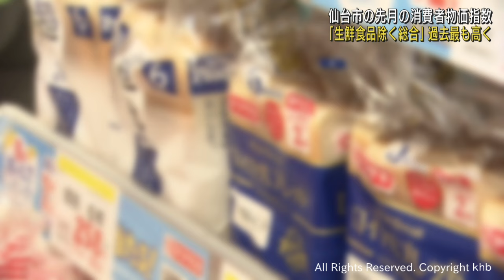仙台市の消費者物価指数 生鮮食品を除く総合が最も高くなる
仙台市の１０月の消費者物価指数は、生鮮食品を除く総合で最も高くなりました。